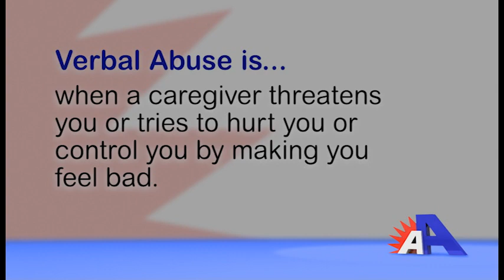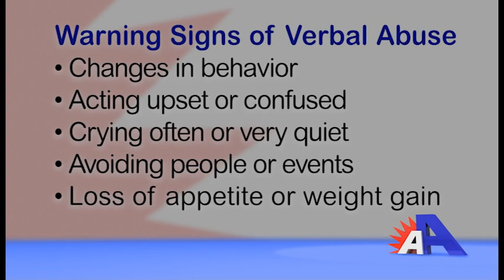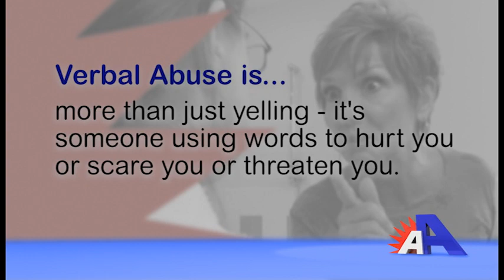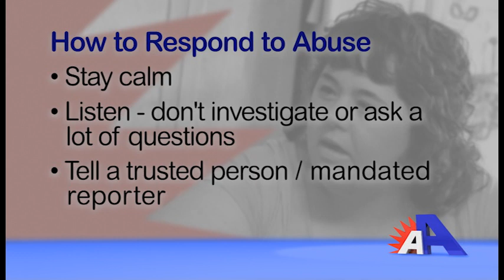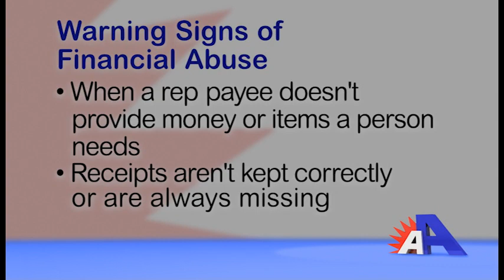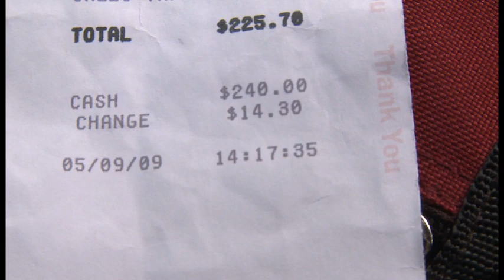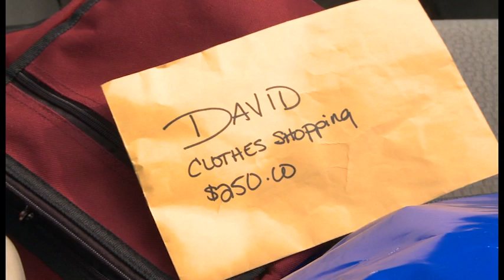Recognize, Report, Respond 3 of 4